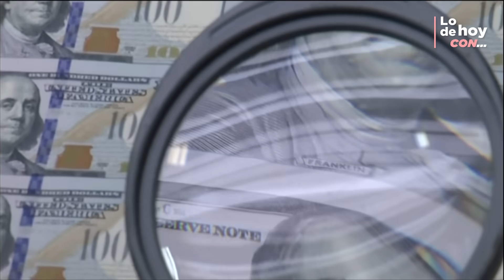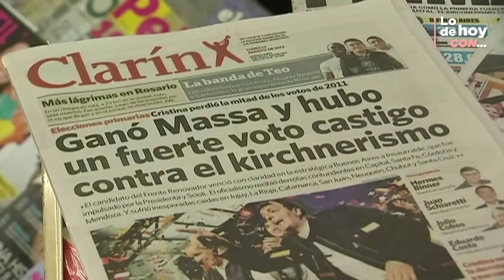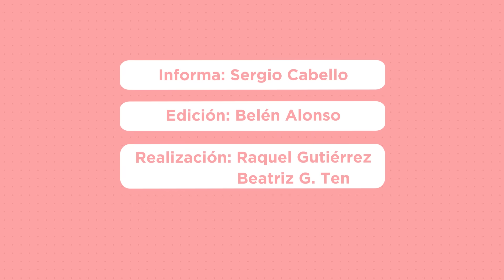ELECCIONES ARGENTINA: MASSA y MILEI se lanzan a por el VOTO de BULLRICH, ¿CLAVES de la 2ª VUELTA?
Las elecciones en Argentina han vuelto a dar la sorpresa después de que el candidato de 'Unidos por la Patria', el peronista Sergio Massa, haya ganado la primera vuelta con el 36,68% de los votos, mientras que el favorito, el libertario Javier Milei, cabeza de ´'La Libertad Avanza', obtenía el segundo lugar con el 29,98%, un resultado ligeramente inferior al que consiguió en las PASO de agosto. La gran perdedora fue la candidata de 'Juntos por el Cambio', Patricia Bullrich, que apenas logró el 23,88% de los votos.

En RTVE Noticias hablamos con Yanina Welp, politóloga argentina en el 'Albert Hirschman Centre on Democracy' de Ginebra (Suiza), para analizar cómo ha conseguido la victoria el ministro de Economía de un país con una inflación al 140% y casi el 40% de los argentinos en el umbral de la pobreza, cómo buscarán Massa y Milei atraer al votante de Bullrich y qué se puede esperar de un futuro gobierno que tras el repetido fracaso de los sondeos ya nadie se atreve a predecir.